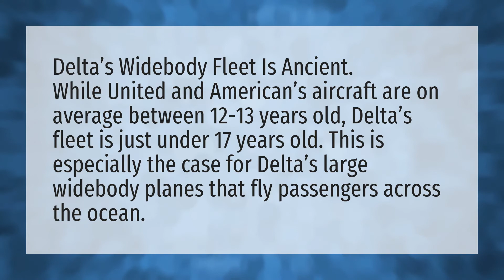How old are Delta planes?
777x First Flight • How old are Delta planes?